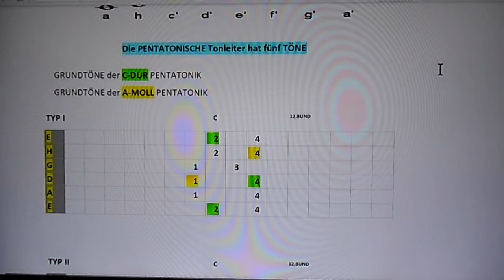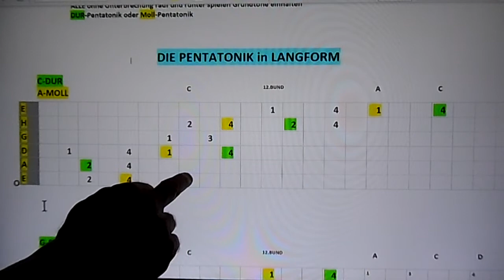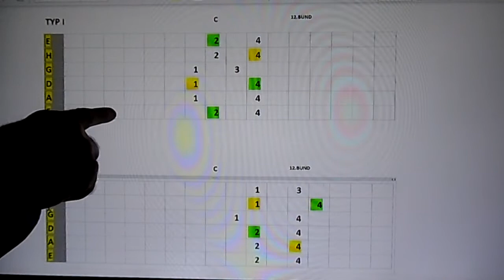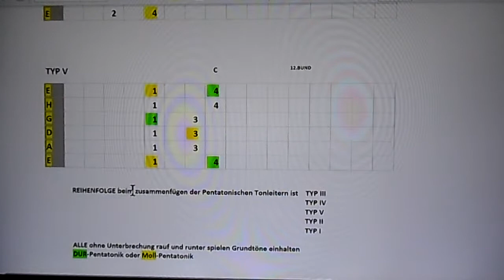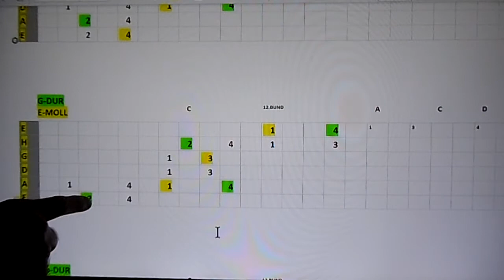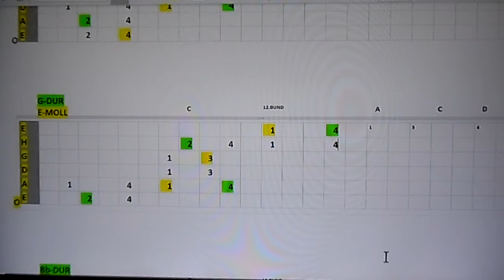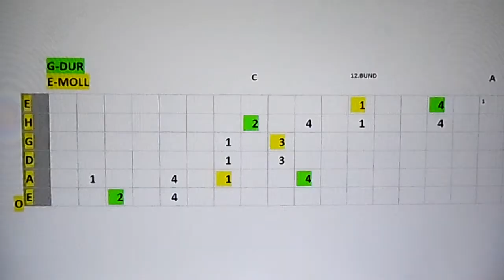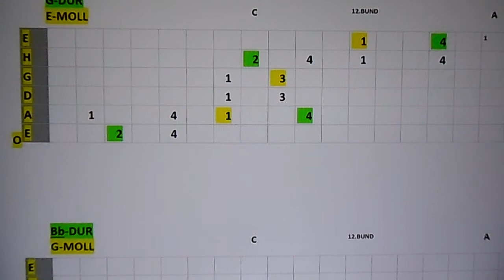*MUSIK*. DIE G-DUR PENTATONIK in LANGFORM 🎵 üben auf der Gitarre 🎸 TEIL 46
🎈 DIE PENTATONIK in LANGFORM 🎈
             G-DUR
             E-MOLL